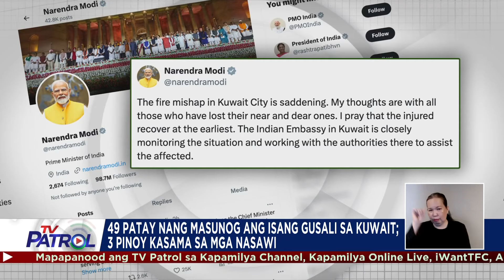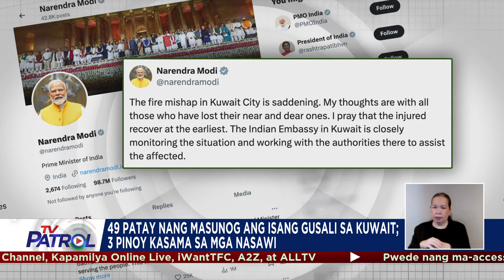3 Pinoy nasawi sa nasunog na gusali sa Kuwait | TV Patrol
Kabilang ang tatlong overseas Filipino workers sa mga nasawi sa nasunog na gusali sa Kuwait.